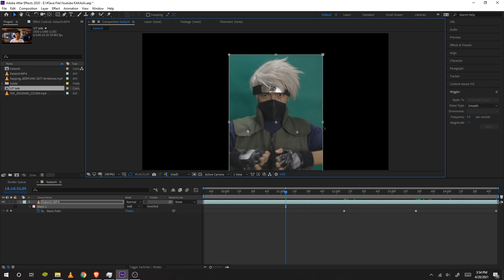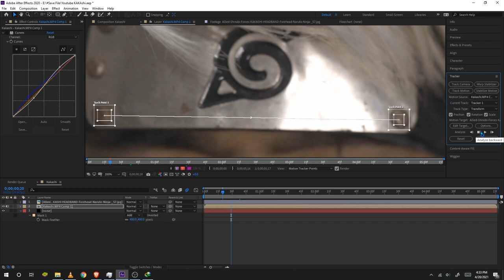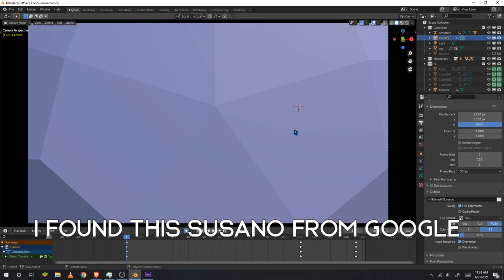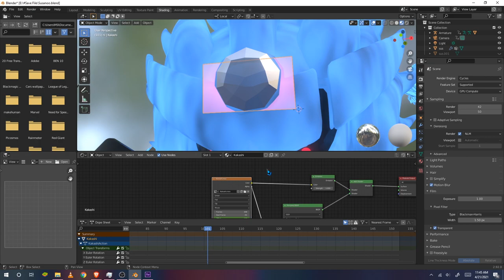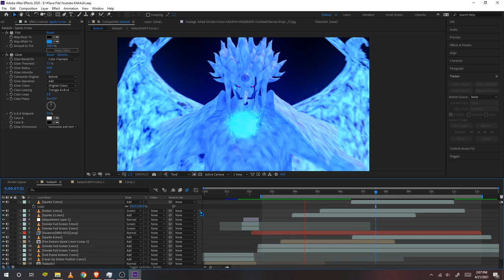I transform my friend into KAKASHI /Inspired by Jalexrosa (full Tutorial)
I made the Kakashi effect using after effect and blender.
Here is Susano blender file -